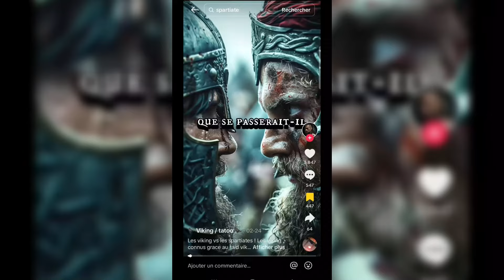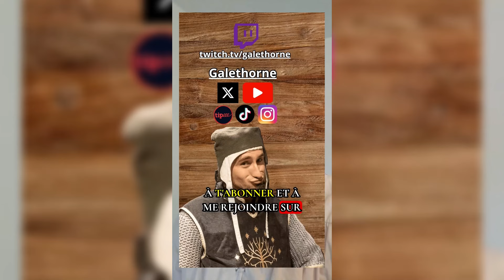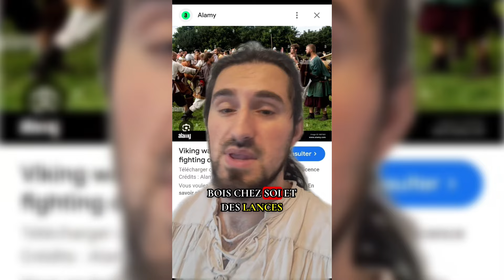Viking vs Spartiate - Imaginons l'Impossible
Gros sujet long à traiter, mais il fallait le faire 👀

La vidéo d'origine pue l'IA à plein nez, c'est énervant...

Si vous voulez une bonne idée de ce à quoi pouvait ressembler le combat Hoplite, je vous invites à aller sur la chaîne youtube de @EntrerEnLice qui a parler du sujet avec l'association de Reconstitution historique Hoplite de Marseille : Les Somatophylakes !

▼ Plus d’infos ▼

Ou en me suivant sur mes autres réseaux !

Musique